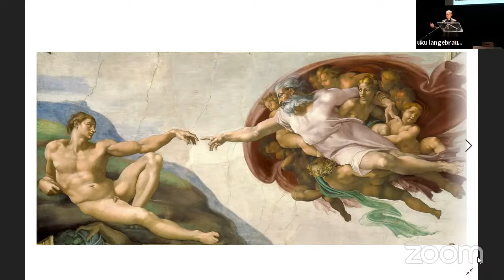Tallinn 09: Dominiiklaste kultuuripäevad: Mgr Philippe Jourdan:Jumalik loomine ja inimlik loomine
Laupäev – Samedi 04 09

Loeng: Jumalik loomine ja inimlik loomine
Conférence: Création divine et création humaine
Lecture: Divine Creation and human creation
Mgr Philippe Jourdan